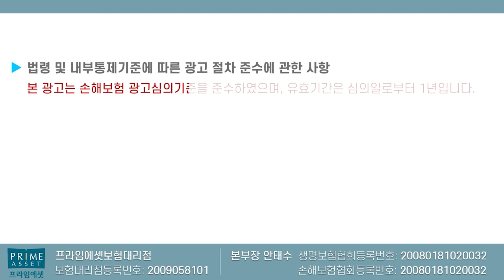1만원대 파워풀한 자부상60만 운전자보험 이젠 안녕!! (내일부턴 2만원대로 ㅠ)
자부상 60만원대 하나 운전자보험
그동안 즐거웠다!!

내일부턴 2만원부터 시작~

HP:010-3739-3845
카톡친구추가:r2an
카톡플러스친구:보험왕